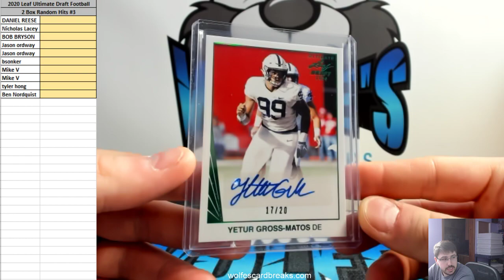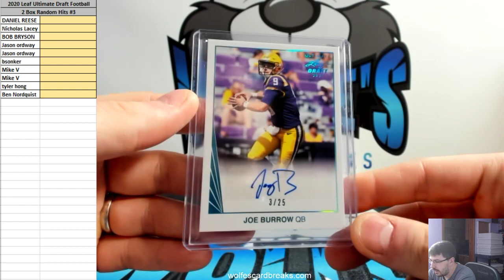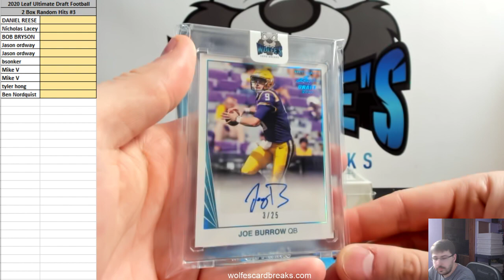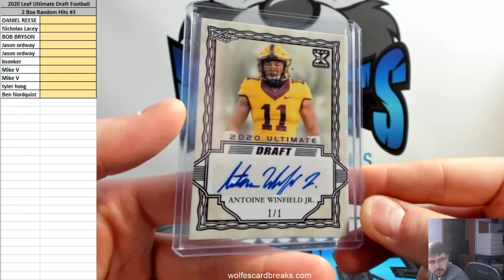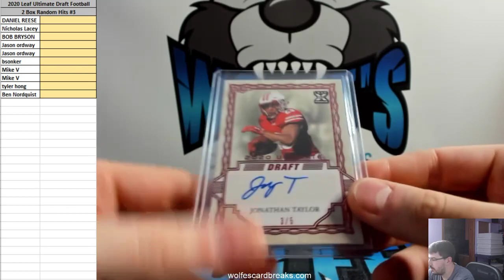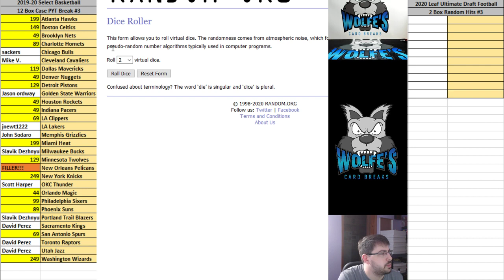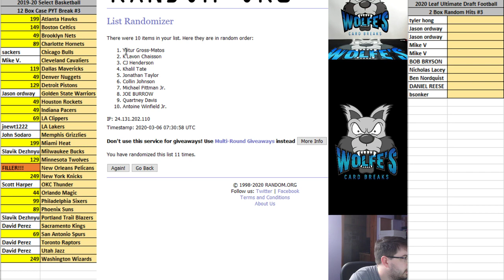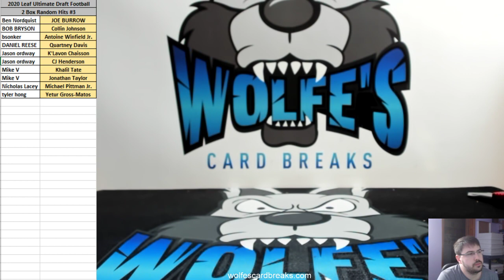2020 Leaf Ultimate Draft Football 2 Box Random Hits Break #3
2020 Leaf Ultimate Draft Football 2 Box Random Hits Break #3